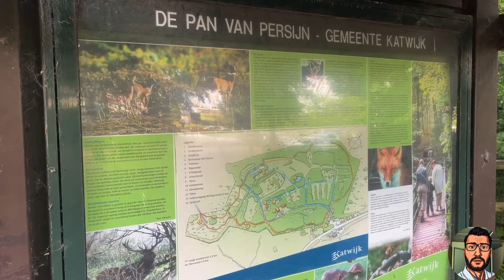WAŁ ATLANTYCKI - HOLANDIA